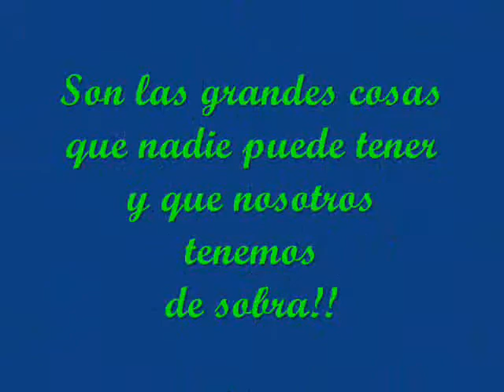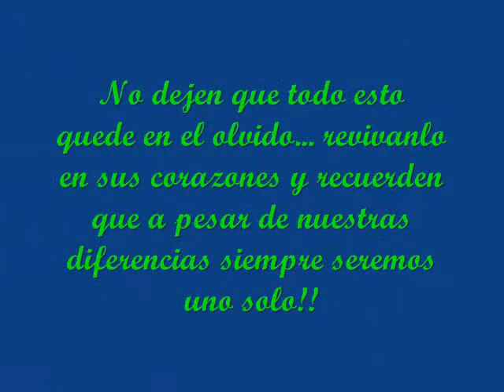3 B THE BEST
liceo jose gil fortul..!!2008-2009